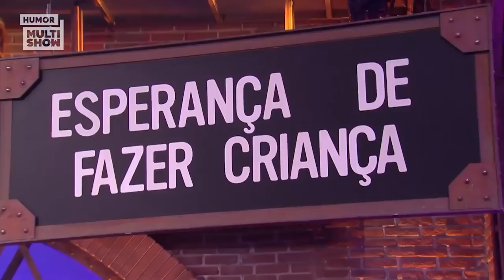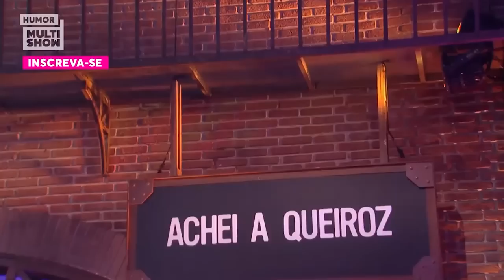Tata Werneck e os CASAIS: Virgínia e Zé Felipe, Agatha Moreira e Rodrigo Simas e mais! | Lady Night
Pra comemorar o Dia dos Namorados, vamos rever as entrevistas de alguns casalzões que já passaram pelo LadyNight 💕 Tem revelações de Virgínia e Zé Felipe, Camila Queiroz e Klebber Toledo e muito mais! ✨

🎥 ASSISTA TAMBÉM 🎥